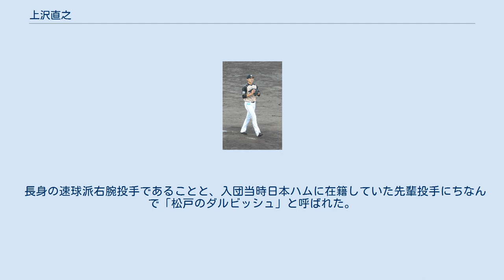上沢直之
上沢 直之（うわさわ なおゆき、1994年2月6日 - ）は、千葉県松戸市出身のプロ野球選手（投手）。
右投右打。
北海道日本ハムファイターズ所属。
 幼少期はサッカーに興じていた。
松戸市立第一中学校に入学すると、野球部に入部したが、控えだった。
 専大松戸高進学後は、1年からベンチ入りし、2年春からエースとなった。
第62回春季関東地区高等学校野球大会千葉県大会(2年春)はベスト8、第92回全国高等学校野球選手権千葉大会（2年夏）と第63回秋季関東地区高等学校野球大会千葉県大会（2年秋）はベスト4入りに貢献する。
3年春には春季大会で準優勝を果たし、同校12年ぶりの関東大会に出場した。
初戦の前橋商業戦で完投勝利を果たす。
この大会の活躍で、ほぼ同時期に就任した持丸修一監督と共に本校を千葉県の中でも強豪校に導くことになった。
 3年夏は千葉県大会2回戦の千葉明徳高戦で鈴木康平(K-鈴木)と投げ合い、16奪三振を記録するも、大会規定により延長11回で6-6の引き分けとなる。
翌日の再試合では、リードした6回途中から登板し、無失点に抑え5-2で勝利した。
しかし、4回戦で東京学館浦安高に2-3で敗れ、甲子園出場は果たせなかった。
 2011年10月27日のプロ野球ドラフト会議で北海道日本ハムファイターズから6位指名を受けて入団した。
 2012年・2013年には二軍生活に終始した。
イースタン・リーグ選抜で参加した2013年のフレッシュオールスターゲーム（秋田こまちスタジアム）では、予告先発の森雄大（東北楽天ゴールデンイーグルス）に続く2番手での登板を予定していた。
しかし、森が腰を痛めて登板を回避したことを受けて、急遽先発に抜擢。
ウエスタン・リーグ選抜打線を2回無安打2奪三振無失点に抑え切ったことから、優秀選手賞を獲得した。
 2014年（3年目）は、自身初の一軍キャンプスタート。
オープン戦では、2試合の登板で8イニングを無失点に抑えた。
公式戦開幕4試合目である4月2日の対福岡ソフトバンクホークス戦（福岡 ヤフオク!ドーム）で一軍公式戦初登板・初先発を果たすと、6回を3安打1失点7奪三振の好投で一軍初勝利。
日本ハム所属の投手による一軍公式戦初登板初先発は斎藤佑樹（2011年）以来、高卒投手に限れば中村勝（2010年）以来であった。
4月9日には、対東北楽天ゴールデンイーグルス戦の先発投手として、一軍の本拠地・札幌ドームでの公式戦に初登板。
この試合にも勝利すると、4月16日の対オリックス・バファローズ戦（京セラドーム大阪）で、日本人投手としては東映フライヤーズ時代の1962年に尾崎行雄が達成して以来チーム52年ぶりの「一軍デビューから3戦3勝」を記録した。
その後も先発ローテーションに定着し、規定投球回到達は逃したが、8勝8敗、防御率3.19の成績を残した。
クライマックスシリーズではオリックスとのファーストステージ第2戦、ソフトバンクとのファイナルステージ第6戦に先発した。
ファーストステージ第2戦は6回2/3を投げて3失点と勝敗は付かなかったが好投した。
しかし、ファイナルステージ第6戦では3回2/3を投げて3失点で降板し、敗戦投手となりチームは日本シリーズ進出を逃した。
11月、第1回21U野球ワールドカップの日本代表に選出された。
2試合で先発して12回1失点21奪三振の好投を見せ、先発投手として大会ベストナインに選出された。
 2015年は、開幕ローテーション入りを果たすも安定せず前年の8勝より5勝と勝星を減らし、防御率も4.18と悪化した。
終盤には右肘に痛みが出はじめ、翌2016年3月のイースタン・リーグでの登板で違和感から3月23日に右肘関節滑膜ヒダ切除術を受ける。
8月に復帰するも一軍登板はなく、減額制限以上の減俸となった。
 2017年、4月7日の対オリックス戦で、2015年7月28日以来619日ぶりの一軍登板を果たすも敗れる。
7月2日のロッテ戦で、6回を4安打無失点に抑え、726日ぶりの一軍での勝利を挙げる。
1年を通して15試合に登板し、4勝9敗の防御率3.44と復調を見せた。
12月14日に結婚し、翌期より背番号を15に変更した。
 2018年、5月16日の対埼玉西武ライオンズ戦（東京ドーム）では、自身4年ぶりとなる9回完封勝利を挙げた。
自身初とな...